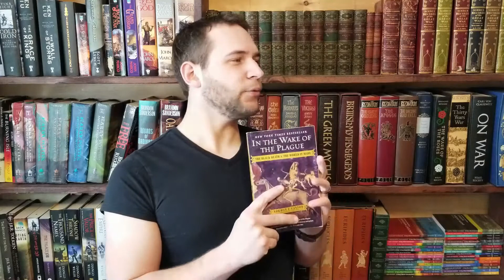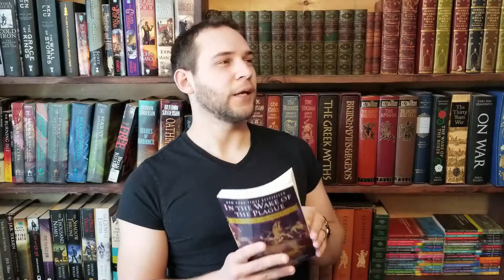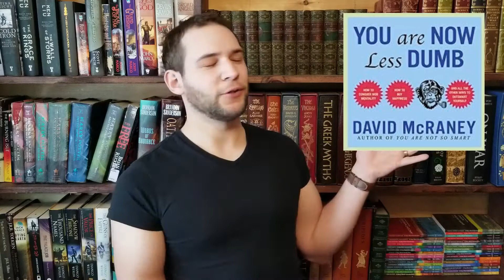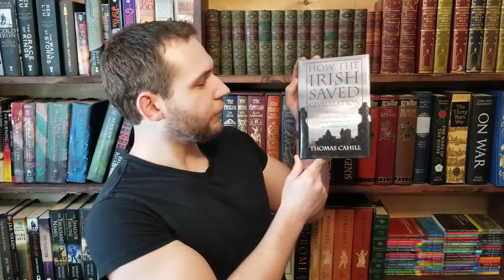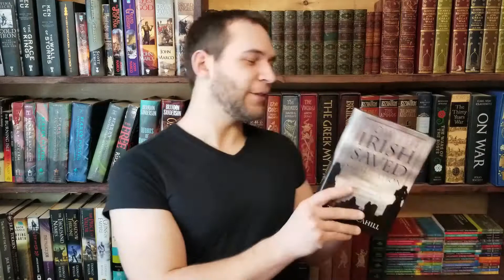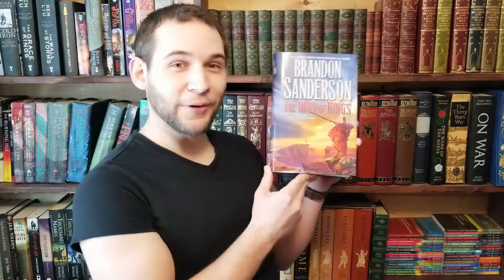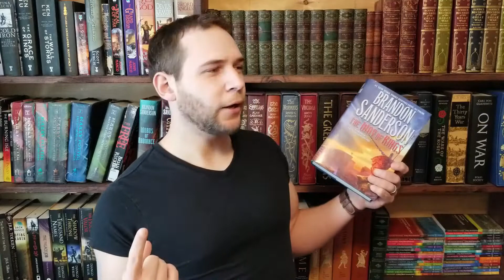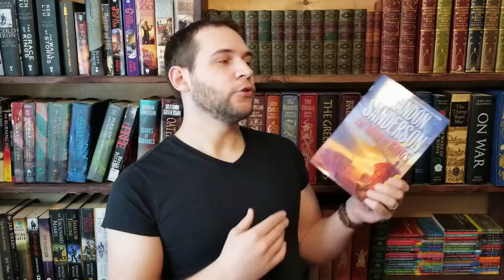Disappointing Books I Read in 2018